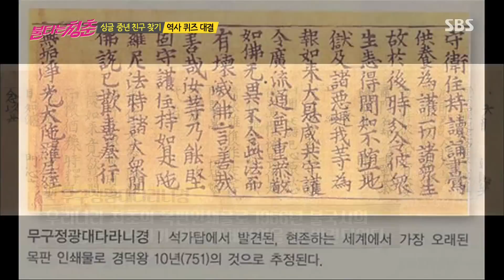김국진, 놀라운 상식 발휘하며 역사 퀴즈 에이스 입증! @불타는 청춘 20151110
김국진은 퀴즈의 정답을 맞히는 것은 물론 상대팀의 오답도 정확하게 정정하며 역사 퀴즈 에이스임을 증명한다.